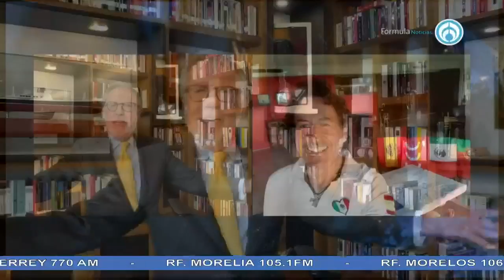¿Cómo es dar la vuelta al mundo en una moto acuática?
El explorador español Alvaro de Marichalar Saenz de Tejada intenta desde 2019 dar la vuelta al mundo en una moto acuática, en solitario. Así pretende emular la histórica expedición de Fernando Magallanes hace 500 años.

Grupo Fórmula